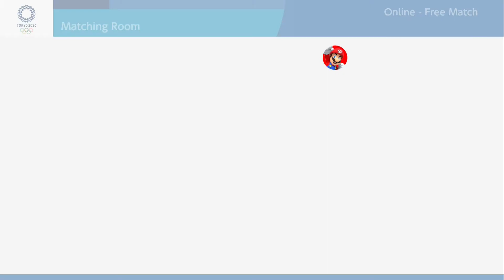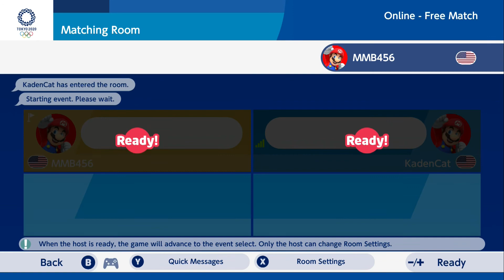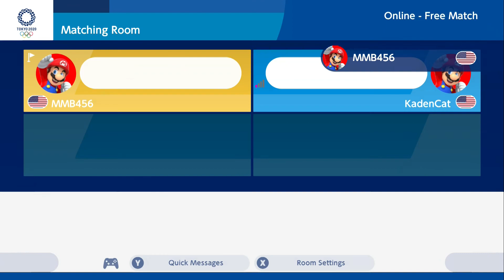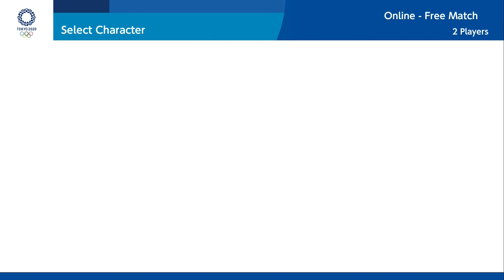ONLINE PLAY | Mario & Sonic at the Olympics 2020 Tokyo Online play with Kadencat